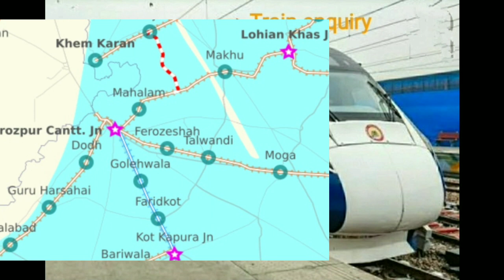Ludhiana_firozpur_electrification Jagraon-Moga तेजी से चल रहा लुधियाना मोगा विधुतीकरण ।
ludhiana fzr electrification work started from ludhiana side.